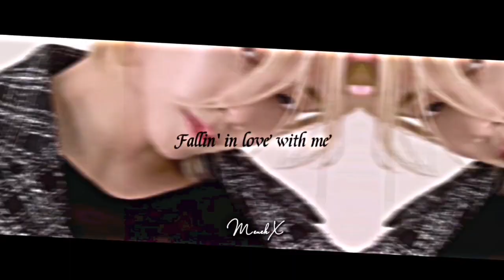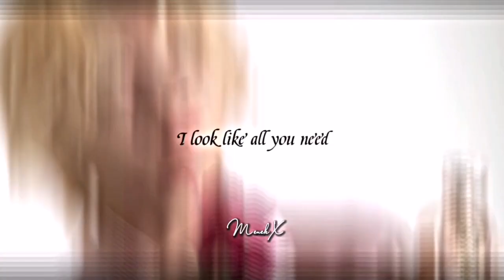jeonghan fmv ~ one kiss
Song : one kiss (dua lipa)

Idol : Yoon Jeonghan (Seventeen)